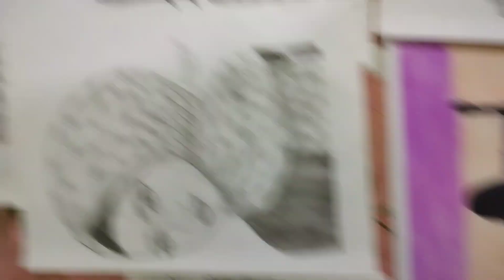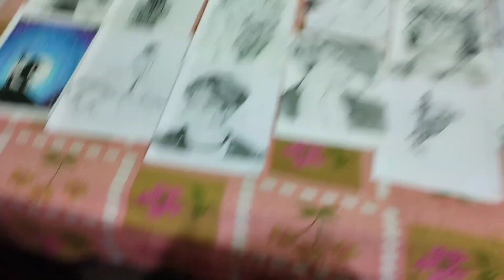||My Drawing Collection ❣️✨🎨🖌️||Art Gallery 😍💥||